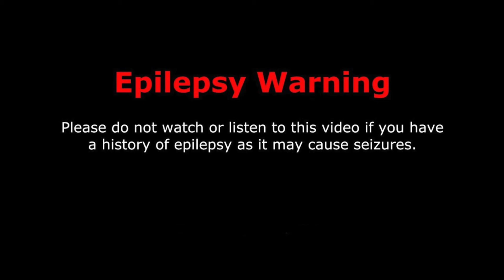Zebra Troop - On The Run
"On The Run" by Zebra Troop

Filmed & Directed by: Kalid Abdul
Editing & VFX by: Brandon SHephard
Special Thanks to Jordy Martinez and Pretty Boy Aaron